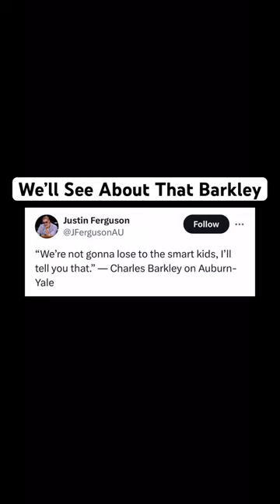Auburn Just Lost To Firture Lawyers😭🤣